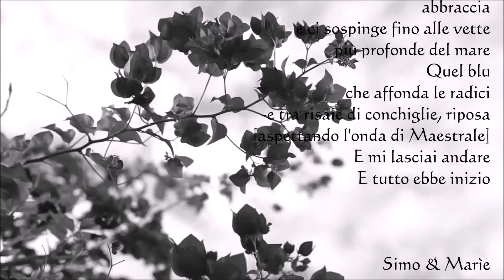IL MARE DELLE ISOLE MADRI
Simona Carboni & Maria Grazia Vai
in un video di ImmagineArte
sulle note di Chris Wonderful - With you forever

Lasciai scegliere al Cuore
sul filo del sorriso
oltre il vento
Quel vento che ci lega,
abbraccia
e ci sospinge fino alle vette
più profonde del mare
Quel blu
che affonda le radici
-e tra risaie di conchiglie, riposa
[aspettando l'onda di Maestrale]
E mi lasciai andare
E tutto ebbe inizio